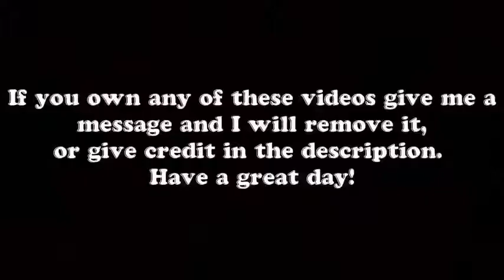Car Crash and Slip , Slide Rain and Winter Weather Compilation 2017